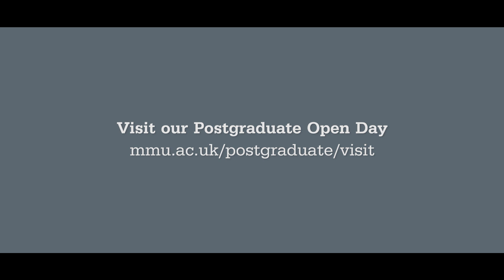Postgraduate Food and Nutrition at Manchester Met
Shape the future of food and nutrition with a postgraduate degree at Manchester Met.